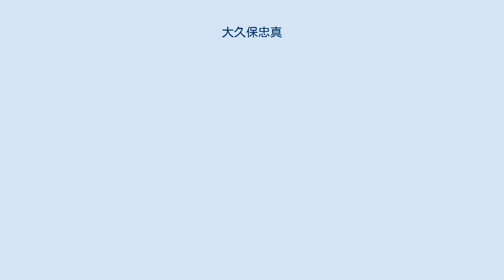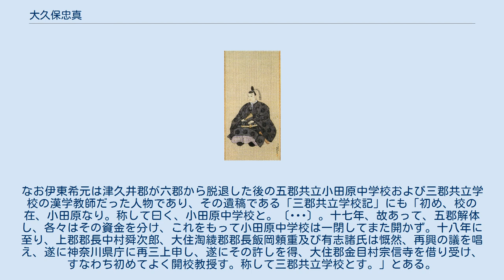大久保忠真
大久保 忠真（おおくぼ ただざね）は、江戸時代後期の譜代大名、老中。
相模国小田原藩の第7代藩主。
小田原藩大久保家9代。
 第6代藩主・大久保忠顕の長男として生まれる。
父の死により、寛政8年（1796年）、家督を継ぐ。
 江戸時代後期になると、小田原藩でも財政窮乏により藩政改革の必要性に迫られていた。
 藩主の忠真は二宮尊徳を登用して改革を行なうこととした。
尊徳は藩重臣・服部家の財政を再建した実績をすでに持っていた。
忠真もその話を聞き、小田原藩の再建を依頼しようとした。
 しかし、尊徳の登用はすぐには実現しなかった。
身分秩序を重んじる藩の重役が反対したのである。
そこでまず、忠真は文政5年（1822年）、尊徳に下野国桜町（分家・宇津家の知行地、現在の栃木県真岡市二宮地区）の復興を依頼した。
桜町は3000石の表高にも関わらず、荒廃が進んで収穫が800石にまで落ち込んでいた。
それまでにも小田原藩から担当者が派遣されていたが、その都度失敗していた。
 尊徳が桜町復興に成功すると、次に忠真は重臣たちを説き伏せ、尊徳に小田原本藩の復興を依頼し、金1000両や多数の蔵米を支給して改革を側面から支援した。
天保8年（1837年）のことである。
尊徳登用を思い立ってから15年が経っていた。
尊徳の農村復興は九分九厘成功したが、天保8年、忠真が57歳で突如として急死し、跡を嫡孫の忠愨が継ぐと、尊徳は後ろ盾を無くした。
二宮尊徳による小田原藩の改革は保守派の反対によって頓挫した。
 また、文政5年（1822年）には藩校集成館（小田原市立三の丸小学校所在地にあった）を興した。
この藩校は維新後、幾度かの変遷を経て六郡共立小田原中学校となり、1886年（明治19年）、同中学校が大住郡金目村に移転され三郡共立学校となることで、神奈川県立秦野高等学校、神奈川県立平塚農業高等学校の前身となった。
 一方、幕政においては松平定信の推挙で老中となり、20年以上在職する。
政治手腕等においては、同役の水野忠邦に比較すると影は薄いが、反面で矢部定謙、川路聖謨、間宮林蔵（蝦夷地や樺太の探検で著名）など下級幕吏を登用・保護している。
 ^ 藩校が小田原市にあったので神奈川県立小田原高等学校の前身と誤解されやすいが、正確には同藩校は、文武館、県学校文武館、共同学校、小田原師範学校、六郡共立小田原中学校、五郡共立小田原中学校、三郡共立学校という変遷を経ている。
そして神奈川県県民部県史編集室『神奈川県史　別編1　人物』「伊東希元」においても「三郡立学校(小田原中学校、蓬莱学校の後身)」とされている。
なお伊東希元は津久井郡が六郡から脱退した後の五郡共立小田原中学校および三郡共立学校の漢学教師だった人物であり、その遺稿である「三郡共立学校記」にも「初め、校の在、小田原なり。称して曰く、小田原中学校と。〔･･･〕。十七年、故あって、五郡解体し、各々はその資金を分け、これをもって小田原中学校は一閉してまた開かず。十八年に至り、上郡郡長中村舜次郎、大住淘綾郡郡長飯岡頼重及び有志諸氏は慨然、再興の議を唱え、遂に神奈川県庁に再三上申し、遂にその許しを得、大住郡金目村宗信寺を借り受け、すなわち初めてよく開校教授す。称して三郡共立学校とす。」とある。